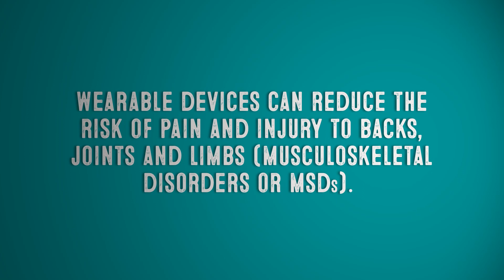Wearable devices for manual handling - Go Home Healthy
Wearable devices can reduce the risk of pain and injury to backs, joints and limbs (musculoskeletal disorders or MSDs) when manually handling at work.  Louisa Wood from HSE describes the benefits of wearable devices and introduces John Pelling from Back-Track Europe Ltd.